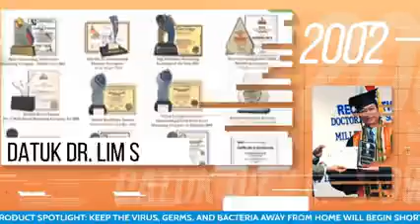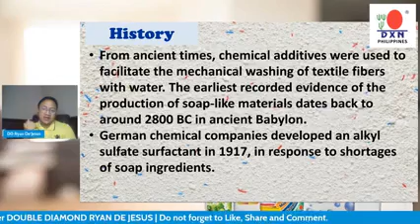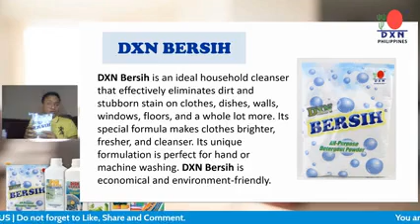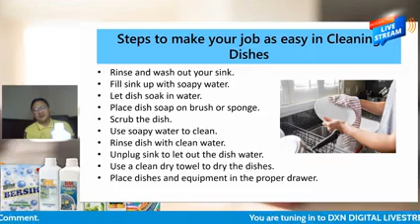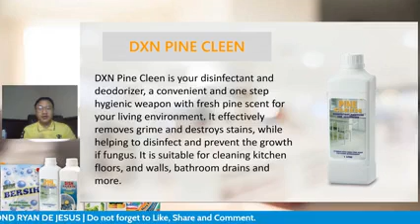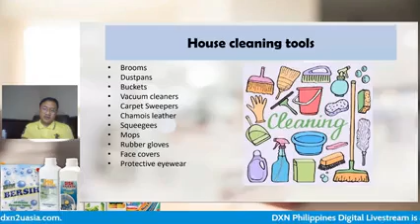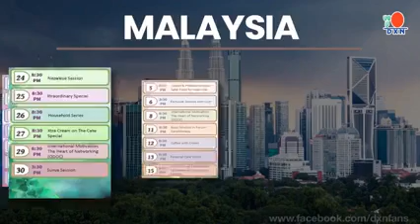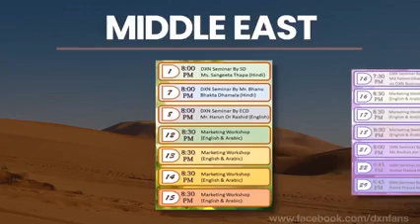Household products - Bersih, Dish Cleen at Pine Cleen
Sawa ka na ba sa pabalik-balik na germs, bacteria o maging ang virus sa loob ng iyong tahanan? Tagal nang may solusyon ang DXN sa mga 'yan bago pa man sumabog ang bulkang Taal at kumalat ang pandemya sa bawat sulok ng mundo last year.Al ki  D n ang good health ay nagsisimula sa ating mga tahanan kaya gusto siguraduhin ang patuloy na pagpapanatili ng kalinisan para "we always feel better at home!" Mula sa ating pang-araw-araw na kasuotan, pinggan na ginagamit at kalinisan ng ating pagkain sa hapag-kainan hanggang sa kasulok-sulukan ng ating kabahayan, lahat ng iyan ay gustong siguraduhin ng DXN na maging ligtas tayo sa anumang sakit na maaaring dala ng mikrobyo, ko bacteria at virus.Tutona! ra ms malaman mo pa ang ibang tips na ibabahagi ng isang "wise daddy", Double Diamond Ryan De Jesus pagdating sa kanyang "home sweet home" sa ikalawang episode ng Product Spotlight na kung saan ay bibigyang oras natin ang mga household products tulad ng Bersih, Dish Cleen at Pine Cleen at paano ito makakatulong para "Keep the Virus, Germs and Bacteria Away from Home".Kasamaang madiskarteng misis na si Star Diamond Karen Tabayag bilang host.

How To Become A DXN Family!..

Why DXN is the Right Choice?

🍄DXN offers opportunities for everyone to start a business with low-risk and low-cost :
🍄DXN is the world's largest Ganoderma company and leading international network marketing organization.
🍄DXN offers you low price but high quality products; while maintaining a low profile and generating high income.
🍄The first Network Marketing organization to implement the concept of "One World One Market"; with a single membership, you can do your business in any country in the world and enjoy worldwide bonus.
🍄DXN's products are developed in-house; we do our own cultivation, manufacturing, marketing and distribution.
🍄DXN is ranked No. 15 under the Direct Selling News (DSN)'s Global ranking for the year 2018.
🍄DXN utilizes a fair and Win-Win Marketing Plan; as your downlines get promoted, you will enjoy better rewards.
🍄Recognition and accolades from around the world.
🍄An organization consisting of a professional management team.

A company that ensures health maintenance, financial independence and personal achievement; hence improving one's quality of life.

Watch & learn with our medical doctors :

1) Dr. Jose Carlo Magsino M.D., for Health and Product in Focus in line with the National Heart Month aptly entitled “Healthy Hearty Heart” :

Sign up for a free, no-obligation call here: Get FREE REGISTRATION

* GLOBAL EMPOWERMENT *
If Interested to watch full videos of all OFW doing DXN BUSINESS NATIONWIDE AND WORLDWIDE

DXN is an Opportunity to become a WISE CONSUMER. With almost 300 Service Centers Nationwide and over 190 countries worldwide.

ILang taon kana bang namimili sa Groceries Store?

According sa Survey, ang bawat Filipino Family na mayroon 5 family members ay gumagastos ng kanilang Grocery item na umaabot ng Php.3,000 every month. Imagine kung ikaw ay matagal nang namimili sa Grocery, malaki na ang nasayang mong pera.

Example: Kung ikaw ay namimili nang;
* 10 years X 3,000 X 12 mos = Php. 360,000
* 20 years X 3,000 X 12 mos = Php. 720,000
* 30 years X 3,000 X 12 mos = Php. 1,080,000

Ang DXN 21 Years na sa Philippines. Congratulations sa mga loyal na mga consumers nito. kasi ang budget nila sa Groceries nila dito na nila pinamili. Here is the conputation.

DXN 21 yrs X 3,000 X 12 mos = Php. 756,000

Ikaw hanggang kailan mo gustong gumastos ng inyong Groceries item?

Not yet member ? Get access account for FREE REGISTRATION , click this

pm is the key , let's spread the good news ,

ONEWORLD
ONE MARKET
ONE MIND